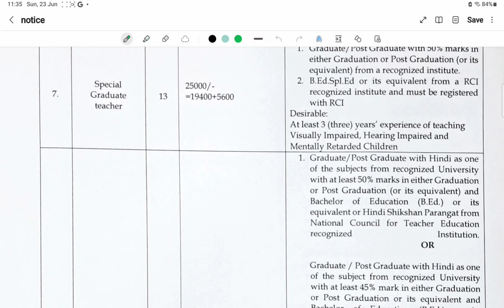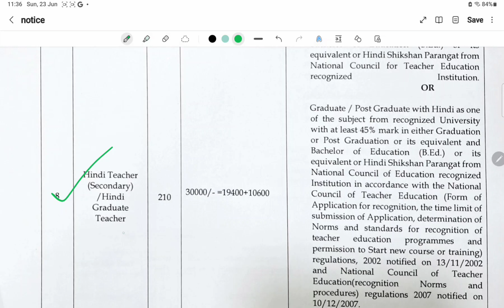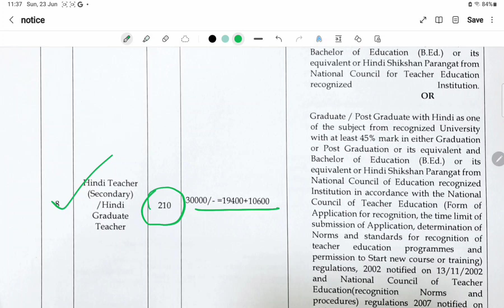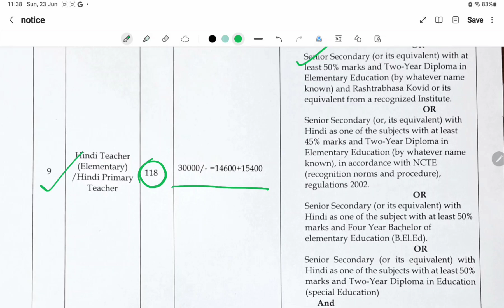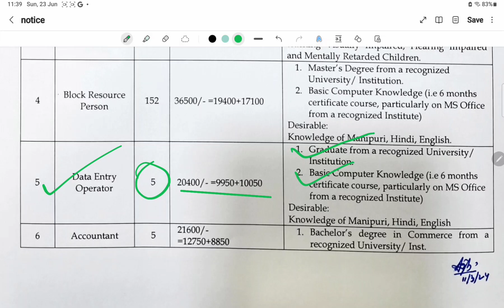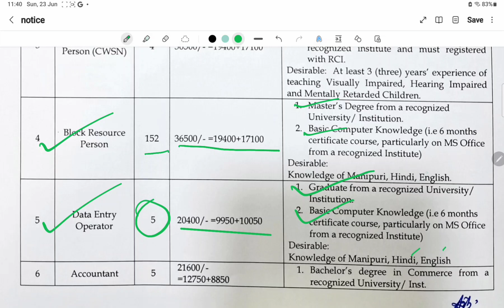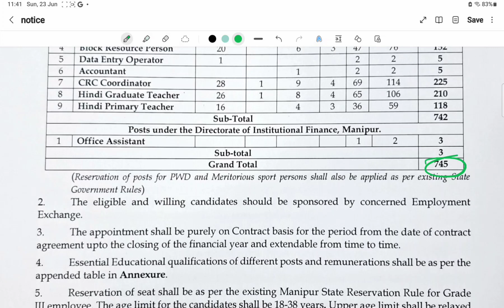🔥Government School Teaching and Non Teaching 745 posts। School Teacher Recruitment 2024।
Govt School job Vacancy। Teaching and Non Teaching vacancy। 745 posts। Department of education post।

post names -TGT PRT Accountant LDC Data entry operator  Hindi teacher

Who can apply - HS , Graduate, Post graduate , BEd and Non BEd .